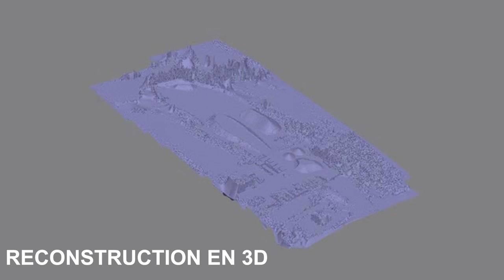Technivue Cubature carrière par drone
Technivue propose des services de mesure des stocks et de suivi des fronts de taille aux gestionnaires de carrières.
Prestataire de service auprès des plus grands gestionnaires d'infrastructures, Technivue possède l'expertise de mise en oeuvre de la technologie drone et du traitement des données.